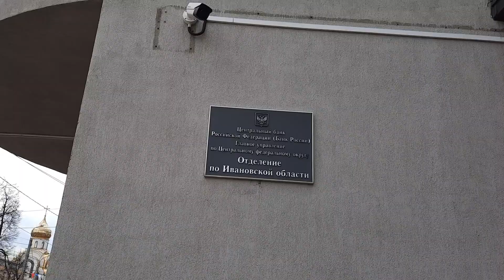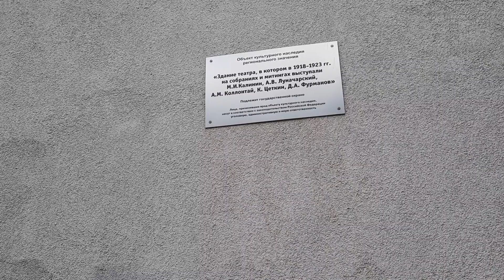Иваново улица Богдана Хмельницкого Красной армии Георгиевская церковь памятник Георгий Победоносец